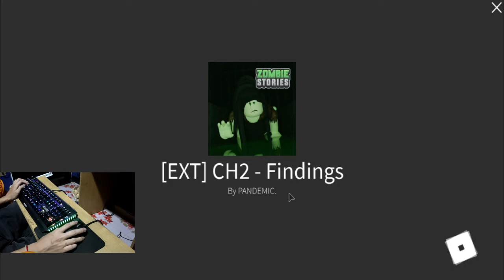Speed Run% | [Medium]Roblox - Zombie Stories: Findings 14:54 | TuesBlusn_3210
อยากลองสปีดรันเกม แล้วมีชื่อในเว็ป SpeedRun.com
I want to try speed run game, and there is my name in Webboard SpeedRun.com

Player list(Thank you so much)
Aftertheflash_guyy
cos417
pg5_Blusn (Me)
ninjabosslightning
TheMostBeautifulBeab

Made video: 7 Jun 2021 - 8 Jun 2021

ถ้าชอบอย่าลืม!! | If you like this video, don't forget!!
ด้วยนะครับ | please